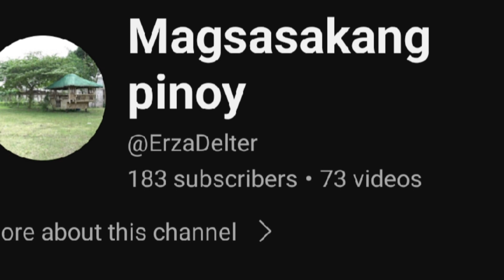EMBRACE FARM TAGAYTAY